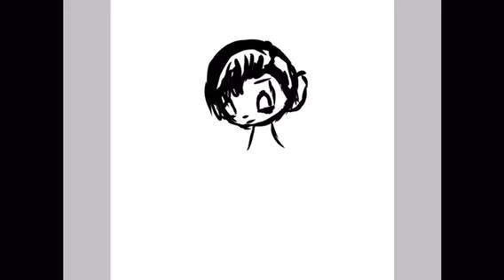Sanders sides virgil fan art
Edgy bean